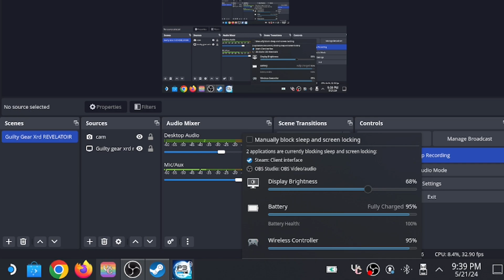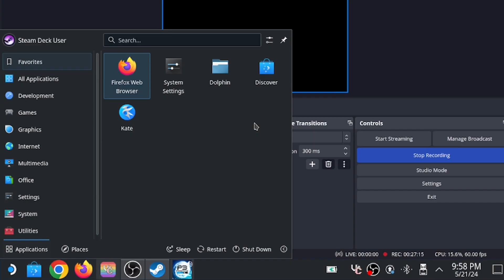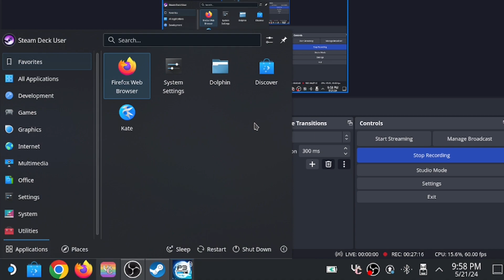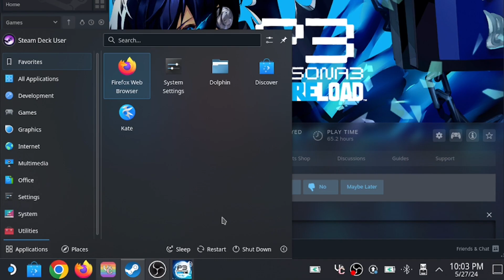Persona 3 Reload Steam Part 23: HALF WAY THERE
This episode we are grind more and now half way there to the  end of this tower.
Nintendo Online Friend Code : SW-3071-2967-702l